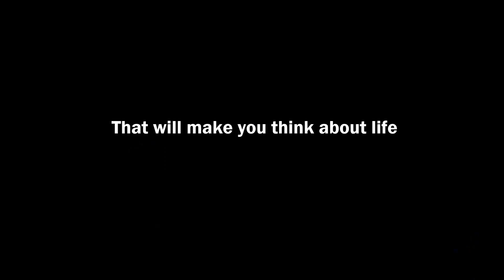Gypsy Girl (2014) Trailer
Written and Directed by Timothy Tarkelly
Song: A little Less by Timothy Tarkelly
Filmed and Edited by Tyler Wayman
A LIghtsOut Production